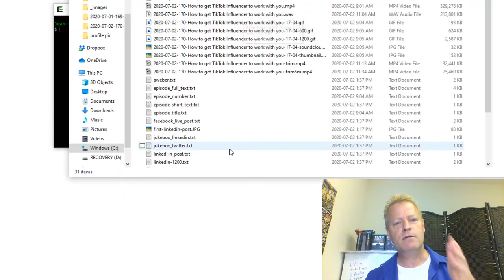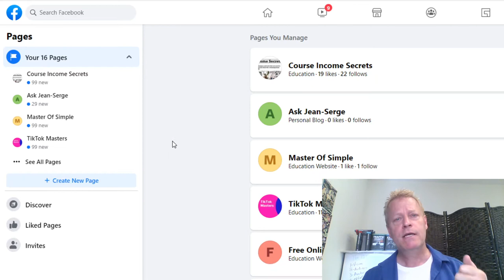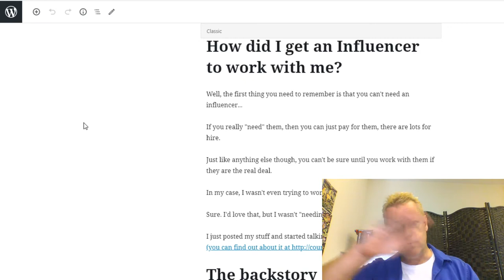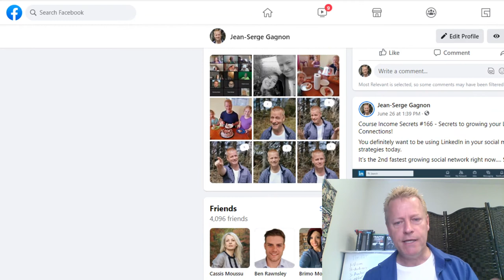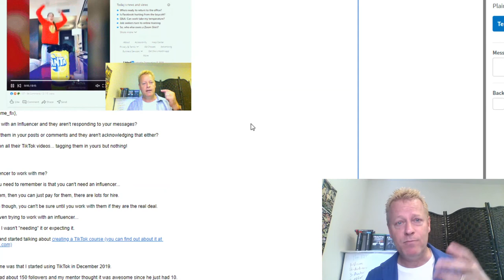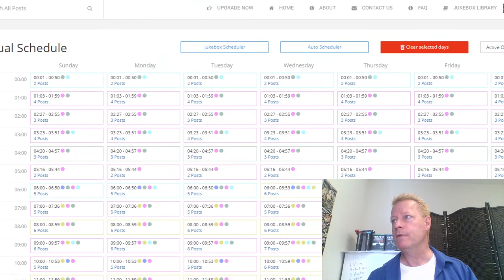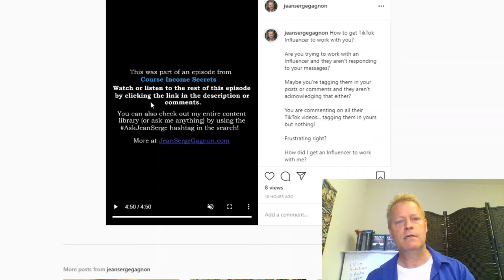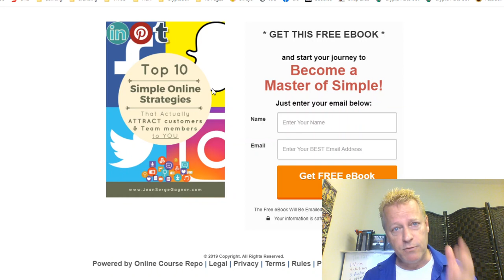Course Income Secrets - #171 How to Grow Online Business with Attraction Marketing?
If you’ve been online for any amount of time in last 10 years, you know that all businesses need to be online.

And I bet you’ve heard that you should be using Attraction Marketing instead of traditional marketing methods.

But what is Attraction Marketing anyway?

Isn’t that what marketing is all about?

What’s the difference between that and other forms of marketing?

I guess I’ll start there.

When I look up “what is marketing” online, WikiPedia defines it as:

Marketing is the study and management of exchange relationships. It is the business process of identifying, anticipating and satisfying customers’ needs and wants. Because marketing is used to attract customers, it is one of the primary components of business management and commerce. Marketers can direct product to other businesses (B2B marketing) or directly to consumers (B2C marketing).

WikiPedia

So, it’s looks like it’s about attracting customers to you, right?

I guess you could say...